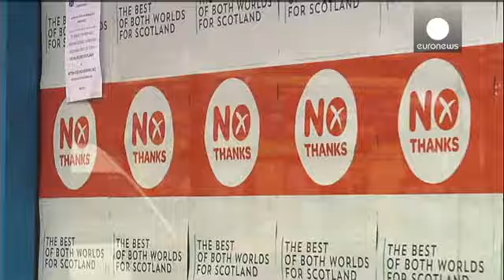Alex Salmond contraataca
Tras la ofensiva a favor del "no" protagonizada por David Cameron y sus colegas de Westminster mediante su repentino viaje a Edimburgo, el primer ministro escocés ha querido elevar aún más el tono de euforia de los separatistas.
Ante decenas de medios nacionales e internacionales, Salmond ha querido desmontar punto por punto los argumentos unionistas:

"Escocia está a punto de hacer historia. Como país, estamos redescubriendo nuestra confianza en nosotros mismos. Como nación, estamos encontrand…